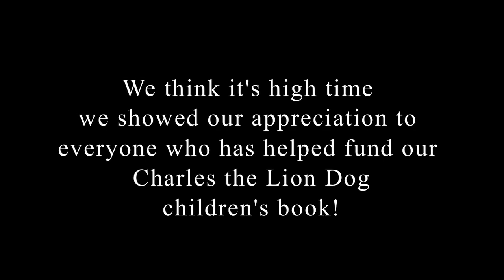Charles Shows His Appreciation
Here's a big wet kiss in appreciation of your support of Charles' children's book. to help fund this awesome children's book!